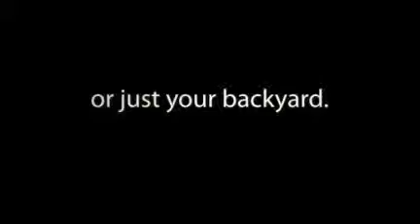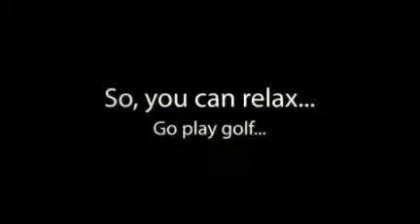SIR Sales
SIR Sales is dedicated to offering comprehensive, effective sales and marketing services custom designed to meet the particular needs of each client.

Customer Support/Call Center Functions
Business-to-Business Sales Lead Prospecting and Follow--Up
Telephone Surveys to both Current and Prospective Customers
Data Conversion
Consulting in Sales and Marketing Strategies